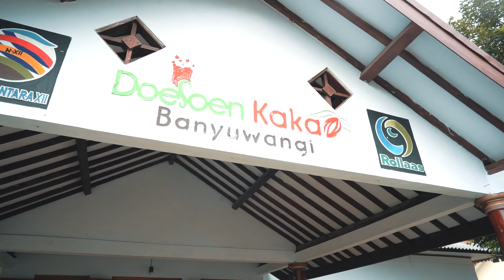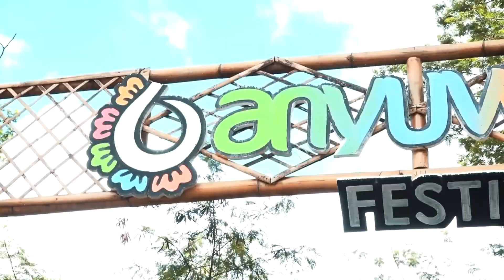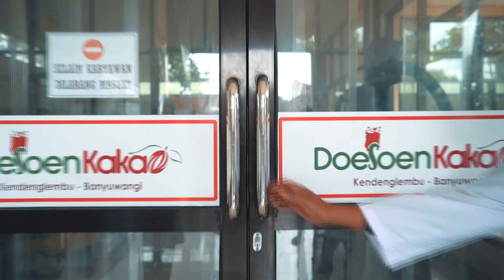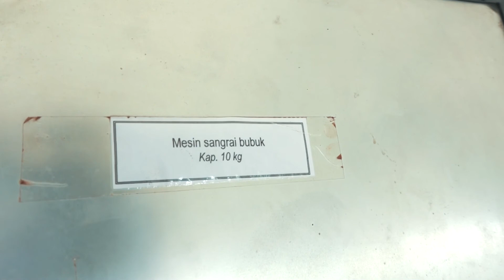[PERSONA] Doesoen Kakao, Destinasi Wisata Edukasi dan Sejarah Banyuwangi (PART 1)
Persona adalah program yang mengulas tentang sosok yang menginspiratif bagi sesama di bidang bisnis maupun politik.

Saksikan Program Persona hanya di NTV,
Terimakasih...

Rogojampi - Banyuwangi